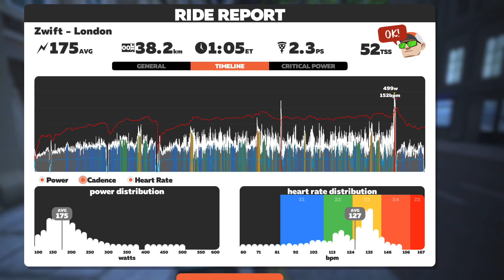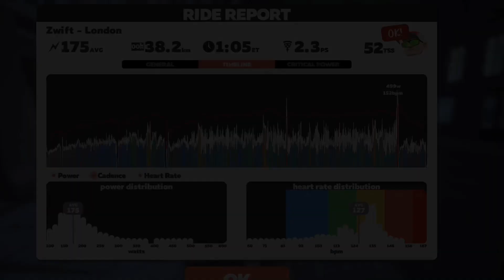Rocker Plate Zwift Riding.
회복 라이딩.